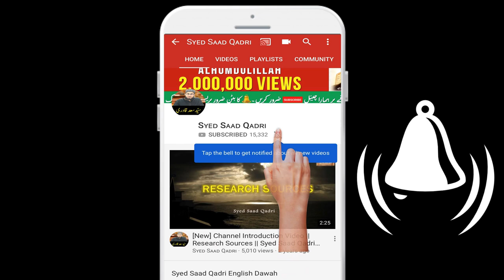Yousuf AS Part 13 | Qasas ul Anbiya Series